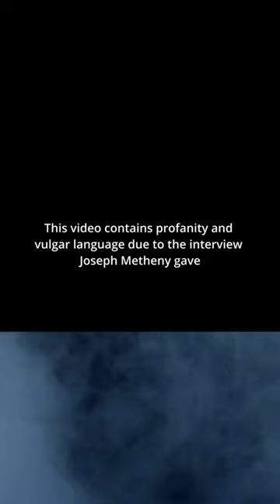Joseph Metheny-a serial killer who has sold human meat burgers to the public!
Sneak peek of the next video: short documentary of the story of Joseph Metheny, one of the sickest und most brutal serial killer of all times!